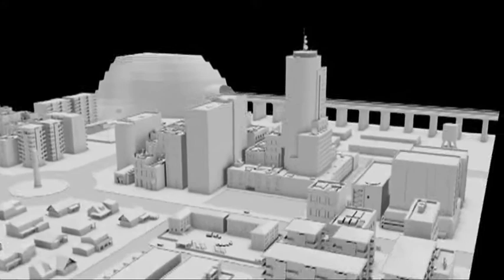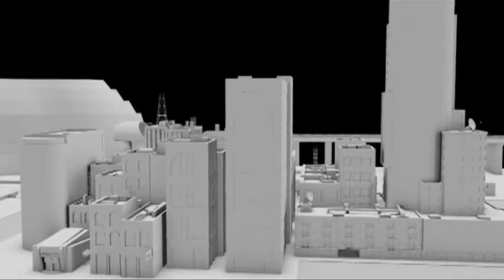Hidroizolarea la exterior a terasei - Mapelastic si Mapeband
Hidroizolarea la exterior a terasei folosind sistemul bicomponent pe baza de ciment si latex, pentru o hidroizolare elastica, Mapelastic.